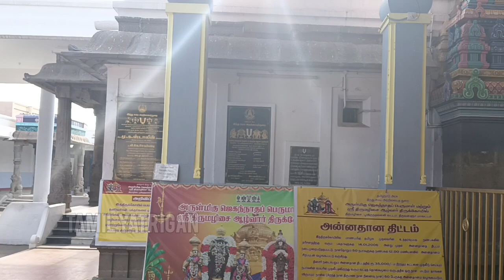திருமழிசை ஆழ்வார் அவதரித்த திருத்தலம் l Thirumazhisai jaganadha perumal temple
Thirumazhisai jaganadha perumal also known as veerirunda(  perumal in a sitting posture ) temple is a oldest temple with rich history behind it
location :Jagannatha Perumal Koil